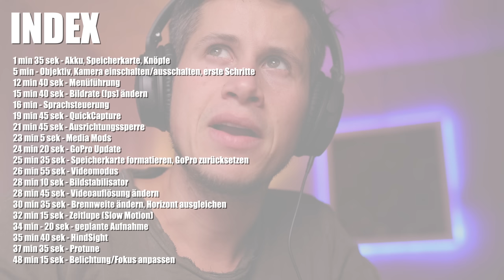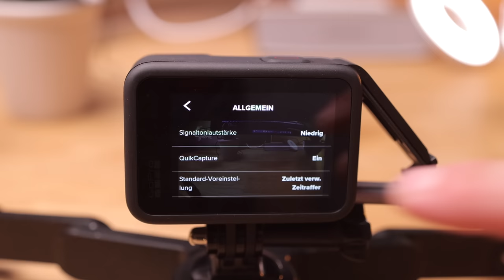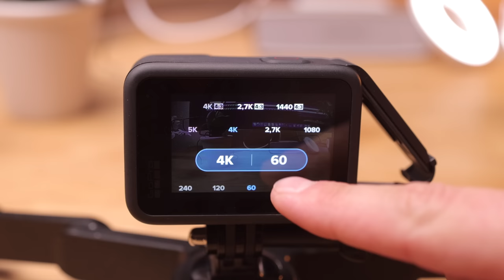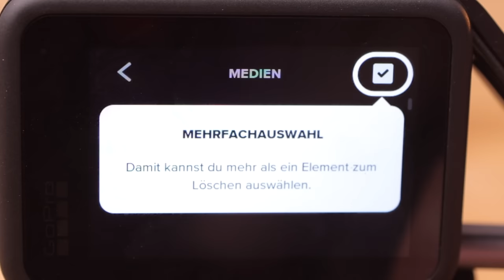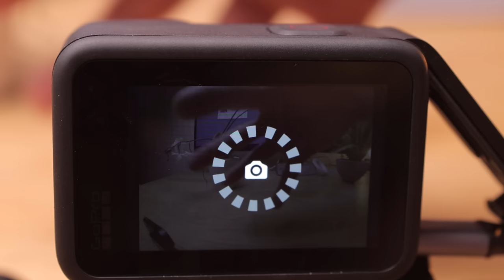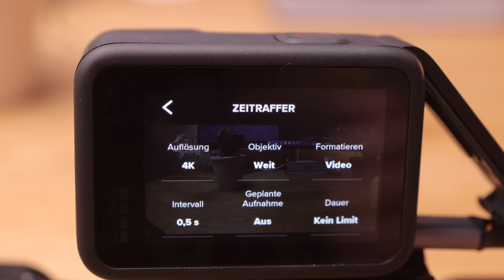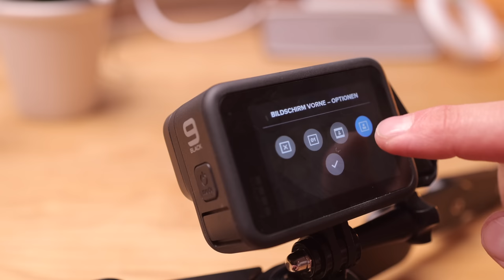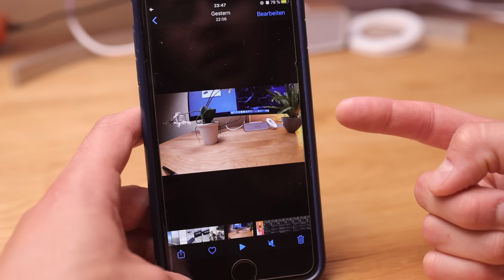GoPro Hero 9 Black Benutzeranleitung | einfach erklärt | Tutorial für Anfänger [4K]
••• LINKS •••

GoPro Hero 9 hier kaufen

GoPro Hero 9 Set mit Zusatzakku

MAX Lens Mod

meine Speicherkarten-Empfehlung

meine Speicherkarte

GoPro Hero 8 Black (Vorgängermodel)

PowerBank aus diesem Video

••• MUSIK •••

••• BESCHREIBUNG •••

Hallo und herzlich willkommen zum großen Tutorial rund um die GoPro Hero 9 Black. In diesem Video zeige ich euch alles was ihr über die Bedienung der GoPro Hero 9 wissen müsst. Kamera ein/ausschalten, Videomodus, Fotomodus, wie nehme ich ein Zeitraffer auf, wie versende ich Fotos und Videos an meine Freunde und wie steuere ich die GoPro fern. All das und noch viel mehr erfahrt ihr in diesem Video.

Viel Spaß,

Daniel

••• MEIN EQUIPMENT •••

meine Speicherkarte für Canon & Sony

meine GoPro Speicherkarte

meine externe SSD für 4K Videoschnitt

meine Sony Kamera
meine Canon Kamera
meine Actioncam
mein Weitwinkel-Objektiv
mein Portrait-Objektiv
Audio-Adapter für meine GoPro
Canon Weitwinkel
Sony Teleobjektiv
kabelloses Mikrofon
mein externes Mikrofon
mein Gimbal
mein Aufnahmegerät

••• SOCIAL MEDIA •••

••• DOWNLOAD •••